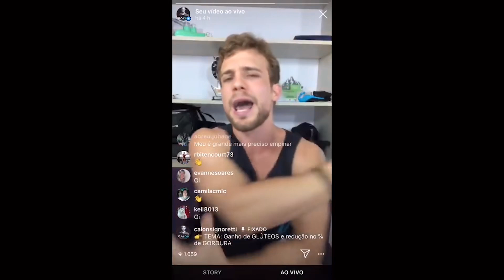Pare de fazer ALONGAMENTO antes e depois do TREINO | Descubra quando ALONGAR e perca menos TEMPO!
Entre para o meu canal do Telegram para receber dicas gratuitas diariamente

Quer saber mais ou se cadastrar para a próxima turma do Personal Online?